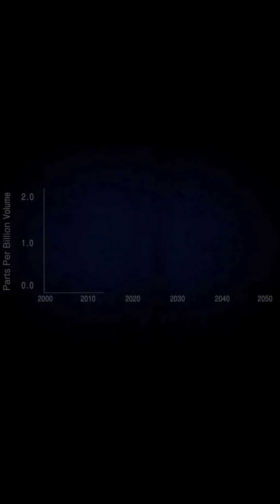How Air Conditioners Are Harming the Planet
Did you know that there's a big chance that your Air conditioner damages our planet. watch the video to find out more!!
Credits: Green America, The Infinite Madness, HVAC system, Be Smart, SciNews